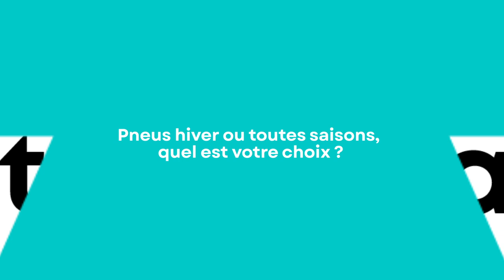Pneus hiver ou toutes saisons, quel est votre choix ?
• Pourquoi testons-nous les pneus alors qu’il existe un label européen de qualité?
• Comment testons-nous les pneus?
• Quid des pneus all season, s’agit-il du bon compromis ?
• Choisir les bons pneus pour votre voiture : test-achats.be/mobilite/pneus/comment-choisir